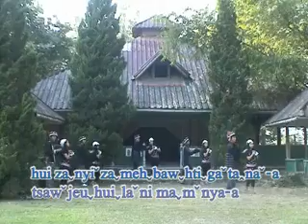VTS_03_1_x264.mp4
Akha New Song Album " Tse Mi Kha eu Nui Ta"